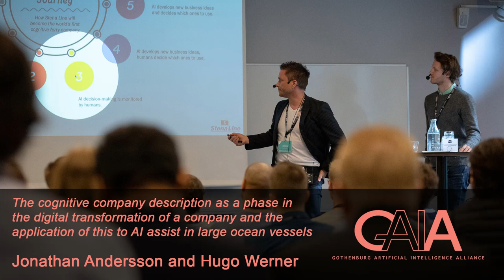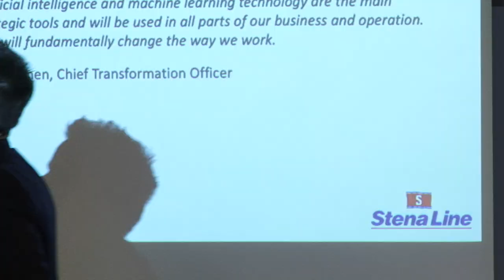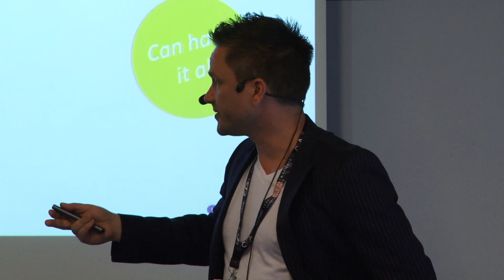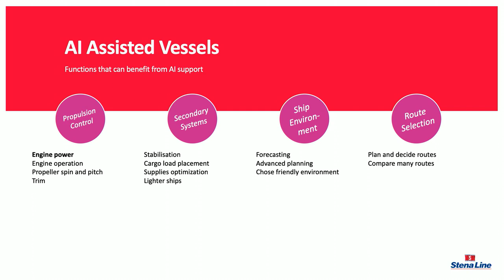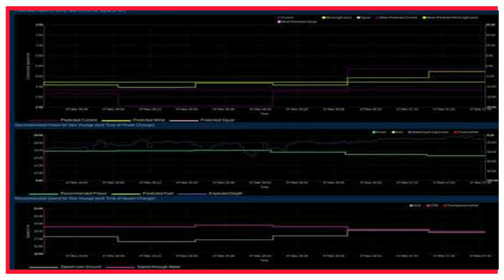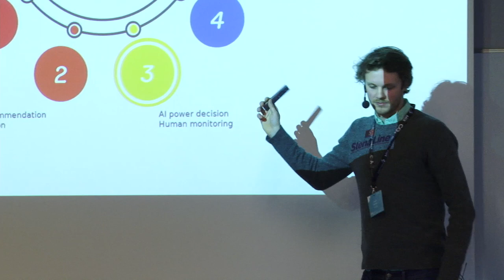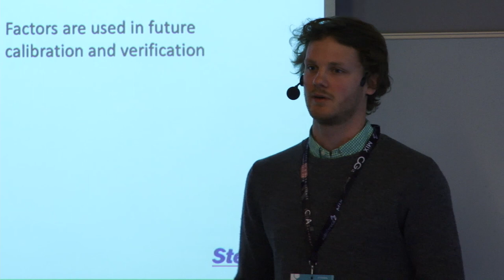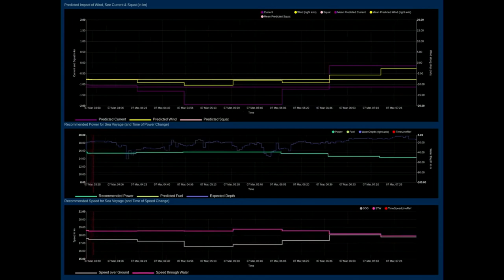The digital transformation of a company and the application of AI assist in large ocean vessels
The traditional company Stena Line is going through a digital transformation with the goal of becoming data-driven with Artificial Intelligence directing appropriate parts of the business. To guide this, a cognitive company scale has been developed as a phase in the digital transformation and processes in the company are transformed according to this. One project that is described in detail is the application of AI assist in large ocean vessels where AI solves complex problems related to ship movement and directs the vessels' operation, both independently and as part of a swarm.

Jonathan is a Solid-State Physics Researcher gone Data Scientist from the Chalmers University of Technology that enjoys applying the skillset in any of his interest areas spanning from the tech industry to business and psychology. Having a varied background as a consultant, lone founder, startuper, and cog in large companies, he now works at Stena Line. He will talk about the digital transformation of the traditional company Stena Line to a data-driven cognitive way of operating with applications of different levels of AI assist and control.

Hugo Werner has a mathematics background from Ecole Polytechnique Federal in Lausanne and Lund. He is the main developer on the Fuel Pilot system in the vessel AI assist system now launching fleetwide in Stena Line.

Talk by Jonathan Andersson and Hugo Werner at the 2019 GAIA Conference held at Lindholmen Conference Centre on 9th of April 2019.